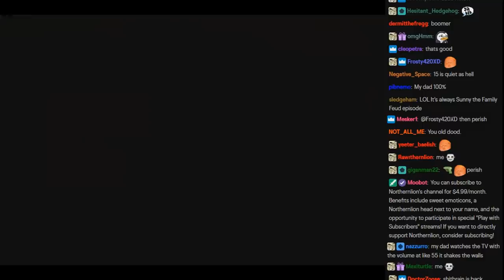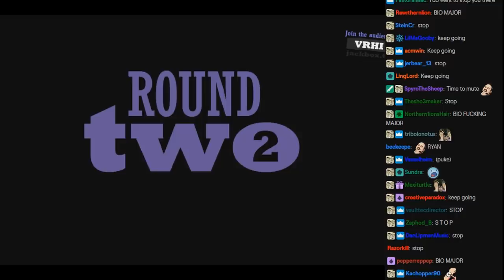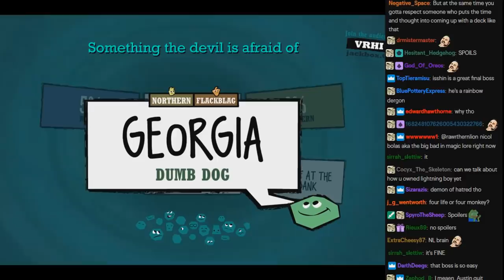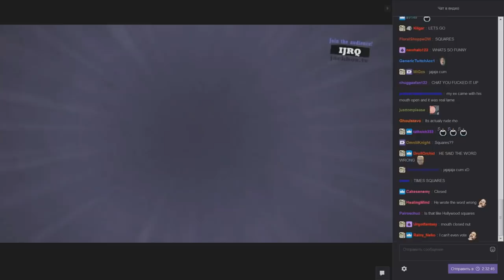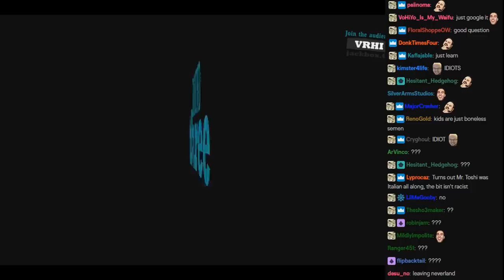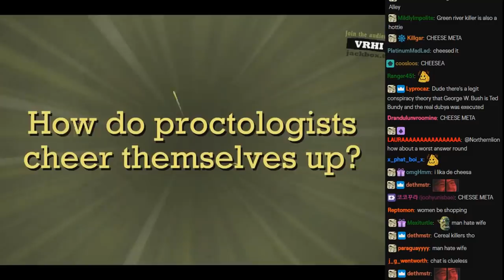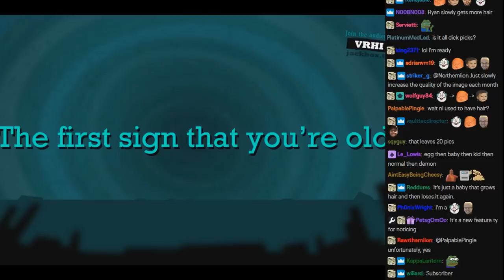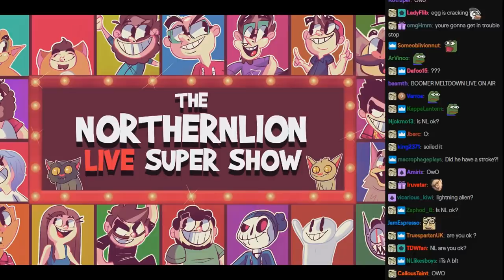[NLSS Quiplash #105] Niv-Mizzet (April 11, 2019)